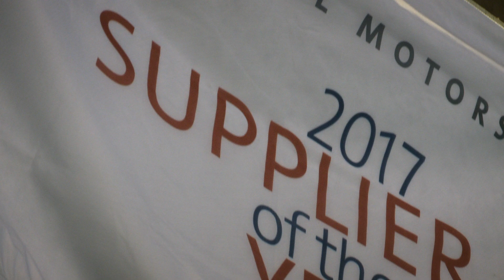AGS Automotive Systems Job Fair in Sterling Heights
AGS Automotive Systems  is hiring in Sterling Heights. Come work for a leading international automotive supplier. AGS is holding a job fair at Velocity on December 6, 2018. Velocity is located at 6633 18 Mile Road in Sterling Heights. Human Resources will be conducting on-the-spot interviews for interested candidates.